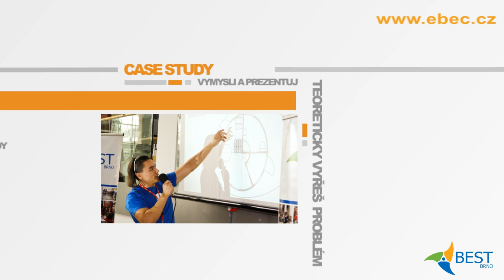EBEC Brno 2012 trailer